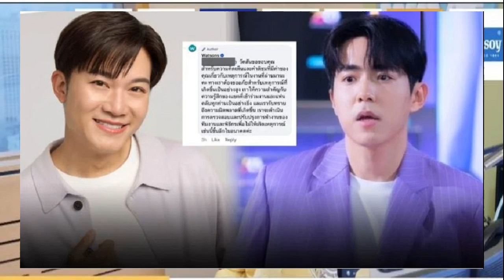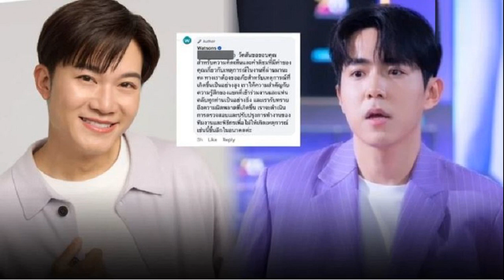กิ๊ฟ วิว เร่งเครื่องแซงชนะหญิงคู่เจ้าภาพ ทัพแบดไทย วันแรกกวาดชัยทุกประเภท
28 ก.ค. 2567
05:32 น.
การแข่งขันแบดมินตัน โอลิมปิกเกมส์ 2024 ที่ปอร์ เดอ ลา ชาแปลล์ อารีนา กรุงปารีส ประเทศฝรั่งเศส เมื่อวันที่ 27 กรกฎาคม ในช่วงบ่าย เป็นการแข่งขันประเภทชายคู่ “เอ็ม” สุภัค จอมเกาะ กับ “สกาย” กิตตินุพงษ์ เกตุเรน คู่มือ 24 ของโลกจากไทย ลงเล่นรอบแรก กลุ่มดี พบกับ คริสโต้ โปปอฟ กับ โทมา จูเนียร์ โปปอฟ คู่พี่น้องจากฝรั่งเศส มือ 36 ของโลก

เกมแรกคู่ของไทยเล่นกันได้อย่างยอดเยี่ยมก่อนจะเอาชนะไปได้ก่อน 21-14 จากนั้นในเซตสองคู่เจ้าภาพได้เสียงเชียร์เร่งฟอร์มของตัวเองขึ้นมาก่อนจะไปพลาดในช่วงท้ายทำให้เอ็ม-สกาย เอาชนะไปได้ 21-19
จบเกม สุภัค กับ กิตตินุพงษ์ เอาชนะคู่เจ้าภาพไปได้ 2-0 เกม 21-14, 21-19 เก็บชัยชนะประเดิมนัดแรกในโอลิมปิกเกมส์ได้สำเร็จ

นัดต่อไปของสุภัค และกิตตินุพงษ์ จะพบกับ ออนเดรจ์ คาร์ล กับ อดัม เมนเดรก คู่มือ 47 ของโลก จากสาธารณรัฐเช็ก ในวันที่ 28 กรกฎาคม เวลา 21.30 น. ตามเวลาประเทศไทย
ส่วนประเภทหญิงคู่ กลุ่มดี “กิ๊ฟ” จงกลพรรณ กิติธรากุล กับ “วิว” รวินดา ประจงใจ ลงนัดแรกพบ แลมเบิร์ต มาร์กอต กับ ตราน แอนเน คู่หญิงจากฝรั่งเศส เจ้าภาพ
คู่นี้แม้เกมแรก กิ๊ฟ-วิว จะเสียท่าไปก่อน พ่าย 12-21 แต่หลังจากนั้นก็เรียกสมาธิกลับมาอยู่ในฟอร์มที่ดีอีกครั้ง ก่อนจะเก็บ 2 เกมรวด 21-13, 21-15 แซงชนะ 2-1 เกม ประเดิมชัยชนะนัดแรกได้อีกประเภท
สำหรับนัดต่อไป กิ๊ฟ-วิว จะต้องพบกับ เฟรอร์การ์ด ไมเคน กับ ธายจีเซน ซารา จากเดนมาร์ก ในวันที่ 29 ก.ค. เวลา 00.30 น.
ทั้งนี้จากชัยชนะส่งท้ายวันของ กิ๊ฟ-วิว ทำให้ทัพ แบดมินตันไทย ที่ลงแข่งขันทั้งหมดในวันนี้ ไม่ว่าจะเป็นคู่ผสม, ชายเดี่ยว, หญิงเดี่ยว, ชายคู่ และหญิงคู่